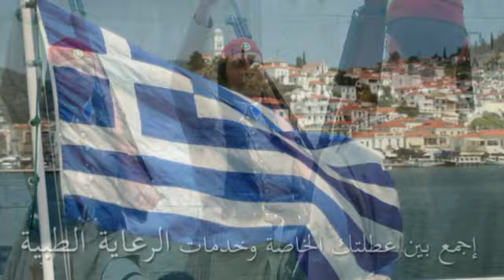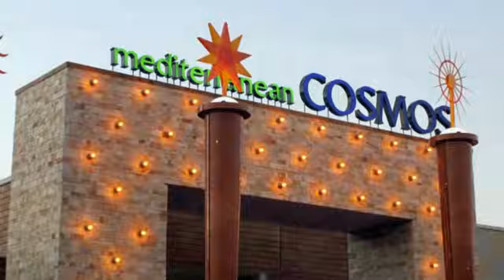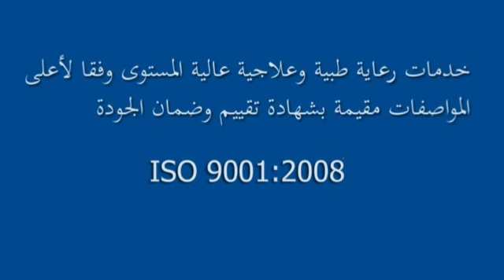Medical Tourism in Greece ARABIC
Sarafianos Private Hospital
Diagnostic & Therapeutic Centre